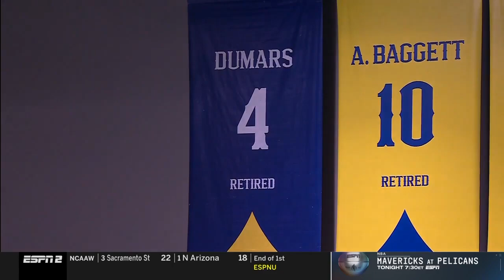Texas A&M Corpus Christi vs Northwestern State | 2023.3.8 | NCAAB Game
Texas A&M-CC Islanders vs Northwestern State Demons